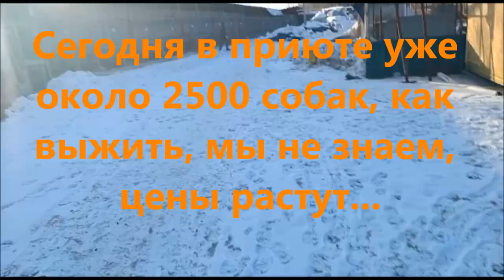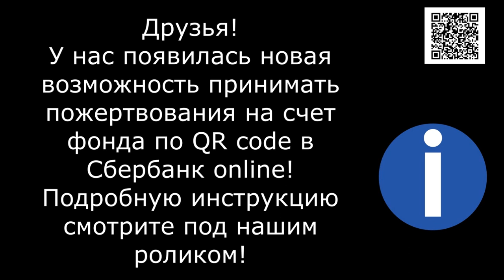Помогите выжить! Help us survive!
Visa Сбер: 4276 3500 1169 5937
Visa Сбер: 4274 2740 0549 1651
Visa Classic: 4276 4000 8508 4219
Тинькофф: 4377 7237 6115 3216
Альфа-банк: 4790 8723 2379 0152
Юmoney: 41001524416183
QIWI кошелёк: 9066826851